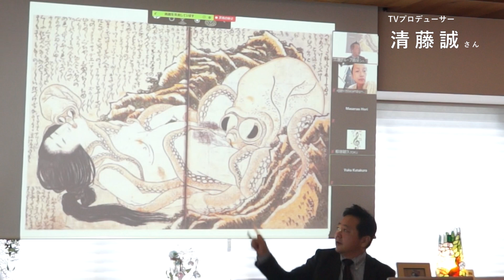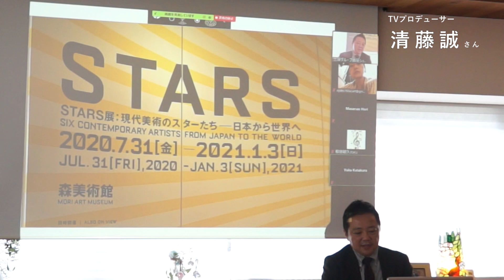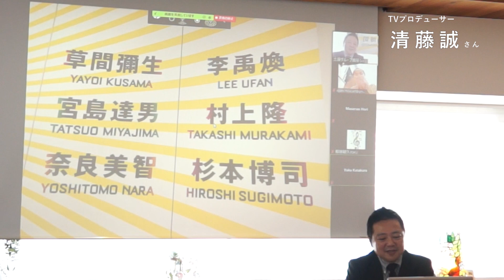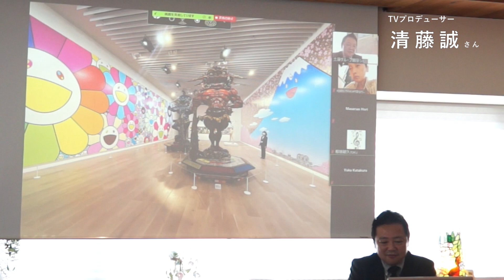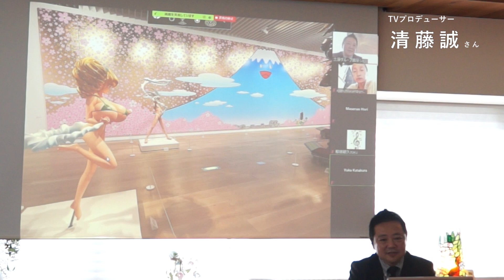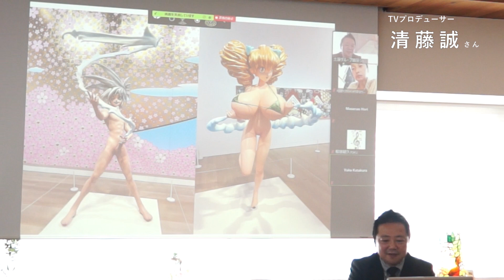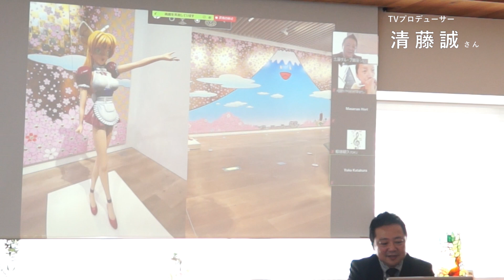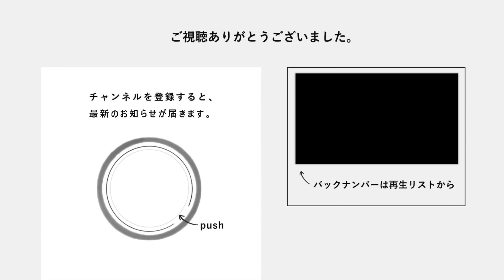心を磨くアート入門・現代アートで自分の個性を見つけよう！NHK「日曜美術館」などを担当しているTVプロデューサー・番組ディレクターの清藤 誠さん 土屋グループ銀座ショールームイベント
NHK「日曜美術館」などを担当しているTVプロデューサー・番組ディレクターの清藤 誠（きよふじせいじ）さんのご紹介です。今回は「現代アートで自分の個性を見つけよう！」というテーマでのセミナーの様子となります。
清藤さんは、日本の現代アートのポイントでは　かざり、遊び、アミ二ズムの内容をわかりやすお話されていました。
参加者の皆様からは、これからの時代の美術の大切さ、そして現代アートには、答えのない奥深さを学ぶ機会になったようです。
清藤さんは、「心を磨くアート入門」として、ここ土屋グループ銀座ショールームで不定期ではありますが、セミナーを開催しておりますのでホームページでご確認いただければと思います。

【銀座ショールーム関連動画】
◆【美智子の部屋】日本から海外への文化発信、海外の文化を日本へ　キュレーター柴田桃子さん

◆現役のスタイリスト勅使河原 祐子さんに「自分らしいスタイルの育て方」を教えてもらった!!

◆あなたの『豊かさ』を見つけるトーク＆ワーク【三木富久子さん】：銀座ショールーム

◆暮らしが豊かになるライフスタイル　元宝塚ジェンヌでキャリアデザインコーチのくれゆかさん【土屋グループ銀座ショールーム】

◆誕生日に贈りたい！ボックスフラワーアレンジメント「花かざり」村山由希子さん

◆ほめ達で素敵に暮らしを変える!「ほめる達人」は

◆記憶力を高めるアクティブブレイン体験会　品田マルクス高志さん

◆チャンネルナビゲーター倉田あみさんプロフィール詳細

◆土屋グループ銀座ショールーム
〒104-0061
東京都中央区銀座3丁目8-10
銀座朝日ビル3F

◆リフォームの専門チャンネルは

自分の魅力・才能・個性の見つけ方。混迷する新時代を生き抜くための仕事術や、ビジネスに必要とされるアート感覚が身につくヒントなどお教えします。今回は、草間彌生・村上隆・奈良美智・杉本博司ら世界で活躍する日本を代表するアーティストの作品群の、よくわかる超入門ガイド。そして今秋オススメの美術館・展覧会の鑑賞ポイント、最新情報まで。NHK「日曜美術館」ディレクター・清藤 誠がナビゲートする、知識ゼロからでもわかる！目からウロコの超アート鑑賞講座です。講師：清藤 誠（TVプロデューサー・番組ディレクター／運命鑑定・陰陽師）催しのおすすめポイント
１：現代アート初心者でも現代アートの見方がよくわかる！
２： 現代アート今秋、オススメの美術館・展覧会の最新情報！
３：現代アートで才能発見、個性を見つける！ビジネスに役立つアート・美術鑑賞術。

清藤 誠